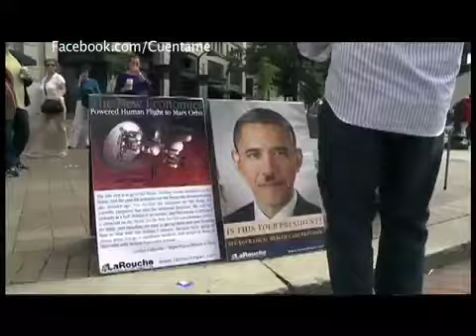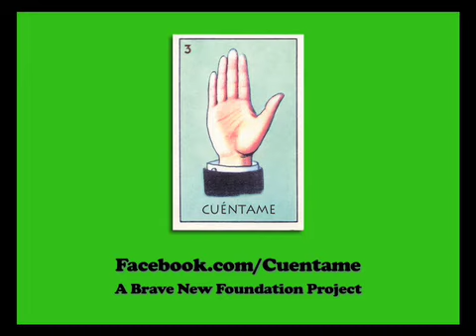Facebook.com/Cuentame - CUENTAME exposes the 'teabaggers'!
600 people gathered for the first ever Tea Party Convention in Nashville,
Tennessee on February of 2010. The 'teabaggers' gathered to listen to
hateful speeches by Tom Tancredo and Sarah Palin among others. The new Tea
Party movement is based heavily on an anti-immigration and racist agenda.

Watch Cuentame expose the teabaggers with a hard hitting series of videos
COMING SOON!

Facebook.com/Cuentame ABOUT BRAVE NEW FILMS